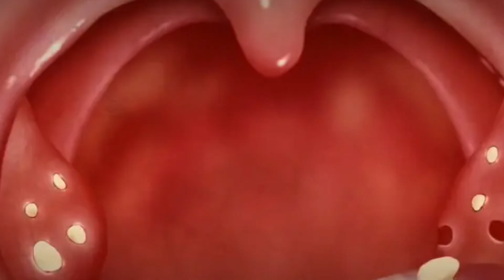BAD Breath (Halitosis) - What CAUSES Tonsil Stones and How to Treat and Prevent Them